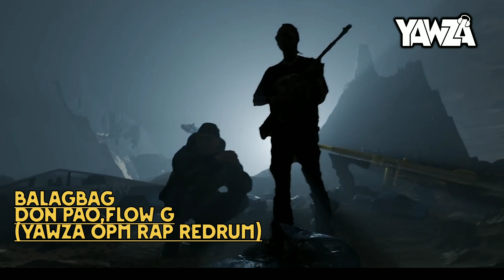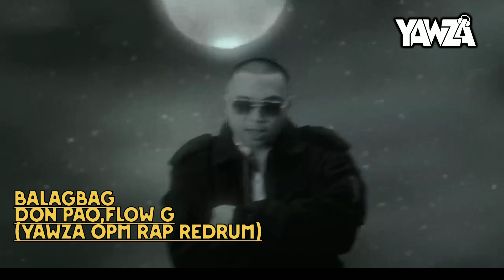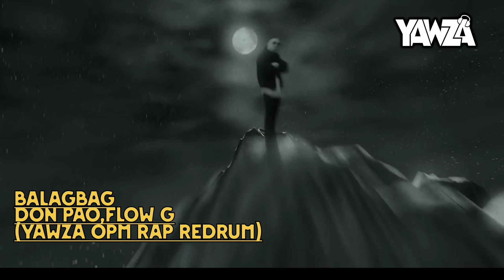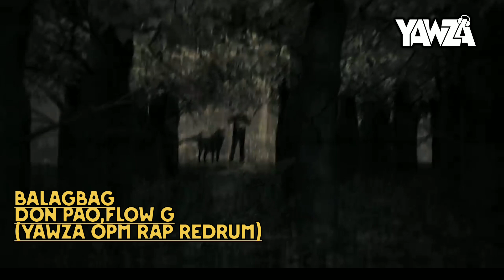Balagbag-Don Pao,Flow G-(Yawza Opm Rap Redrum)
Opm Rap